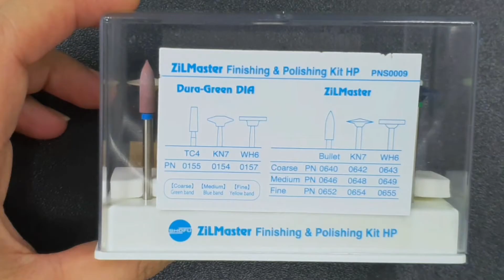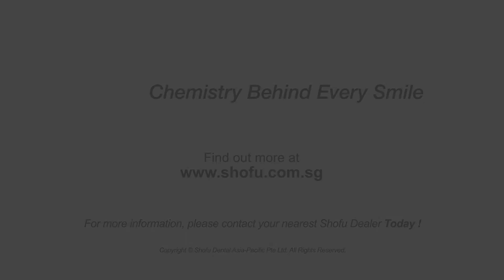The Perfect Solution for Polishing Monolithic Zirconia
Quick and Simple steps to polishing Zirconia Restorations with ZiLMaster.